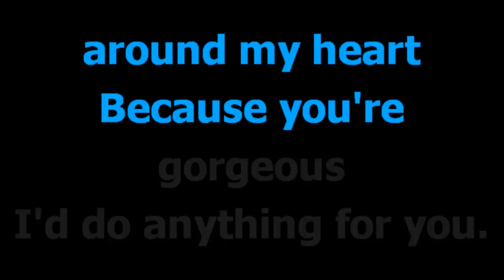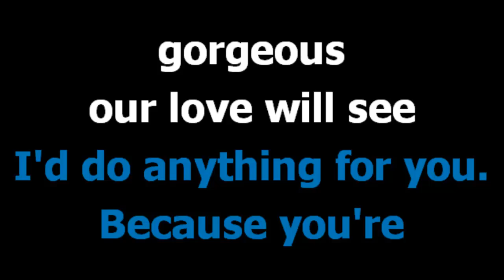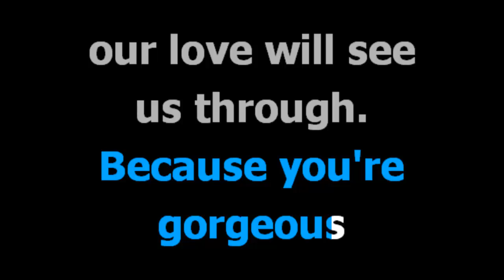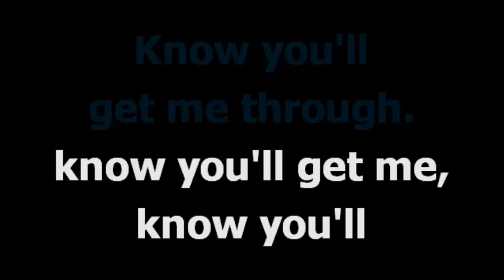You're gorgeous Baby Bird Karaoke Lyrics